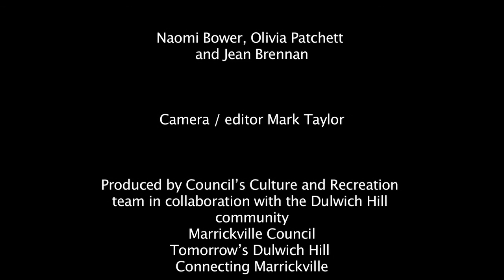Hamish shows us his Dulwich Hill